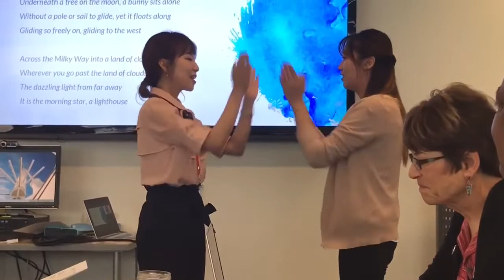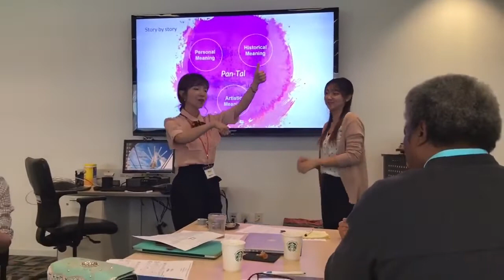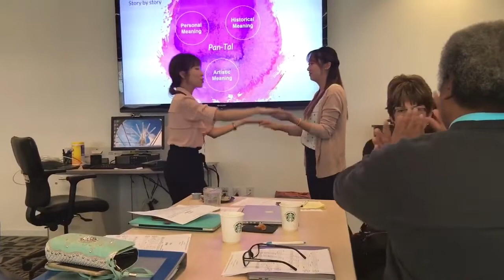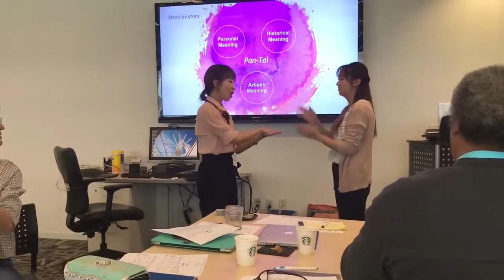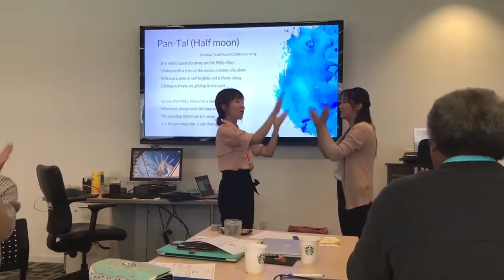[손유희/Hand Clapping] 반달 / 푸른 하늘 은하수 쎄쎄쎄 / Milky Way in the Sky / Pan Tal / How to play